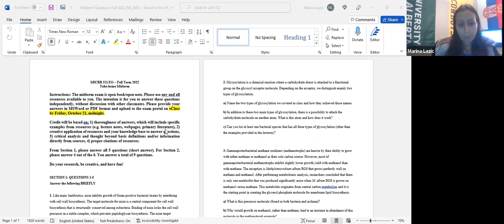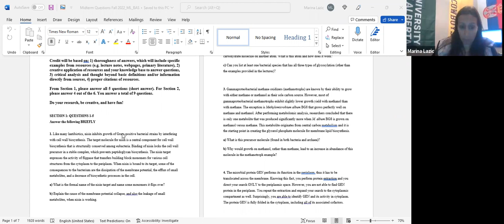GMT20221020 030042 Recording 1686x720